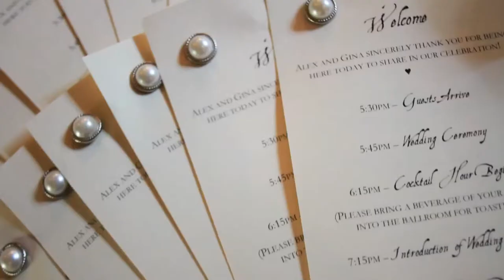W41 Gina & Alex Getting Ready